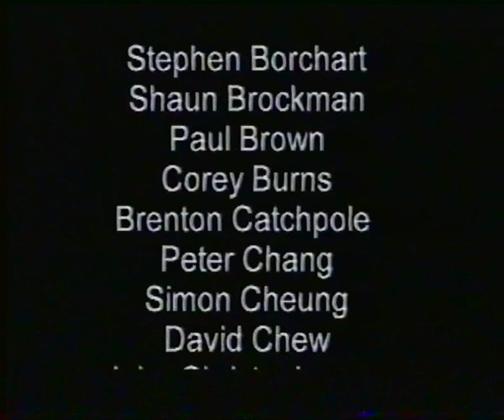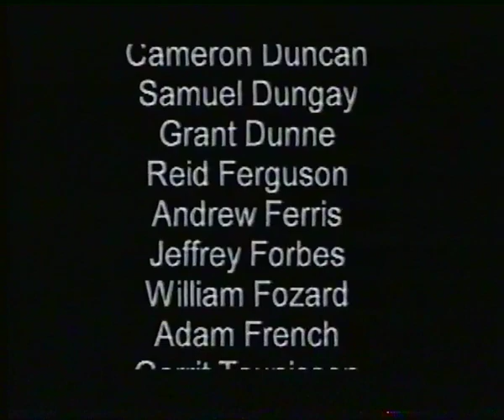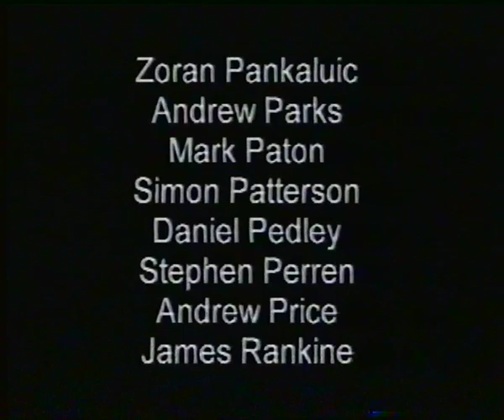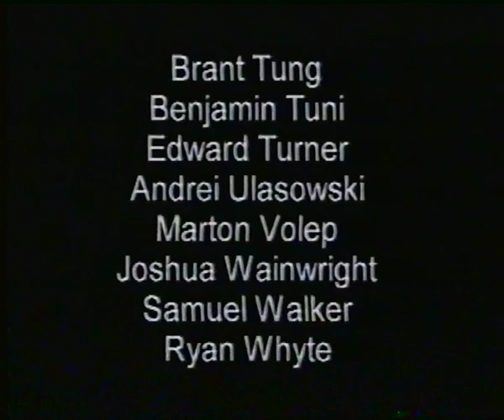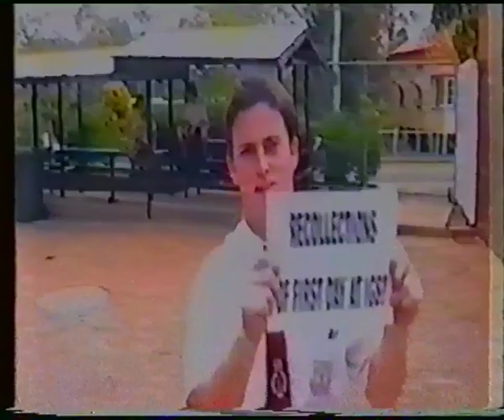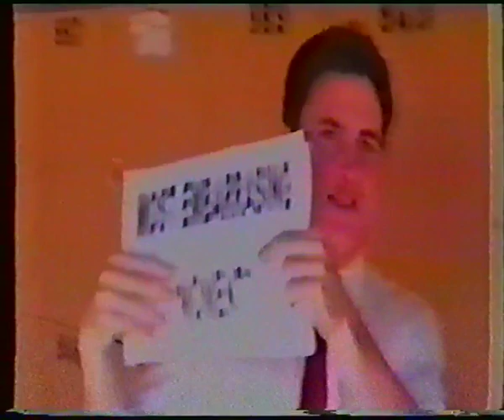Ipswich Grammar School - Class of 2001